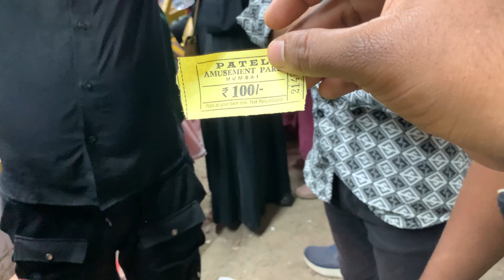Mahim mela 2023 | Mahim Ka Mela Day 2 update | Kya jhule ke price hue saste | Mahim Ka Kaise Jae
"Explore the cultural extravaganza of Mahim Mela 2023! 🎉 Immerse yourself in the vibrant traditions, mesmerizing performances, and delicious flavors of this annual fair in Mumbai. Join us as we capture the essence of Mahim Mela, showcasing the rich tapestry of music, dance, and local delights. 🌟 Don't miss this immersive experience that celebrates the spirit and diversity of one of Mumbai's most cherished events.

If you are a mumbaikar and you have not yet came mahim mela so you missed lot of things. So kindly explore this place as your convenient time. The mela timing is 6 to 11 so hurry up guys explore the thrill of Mahim mela.